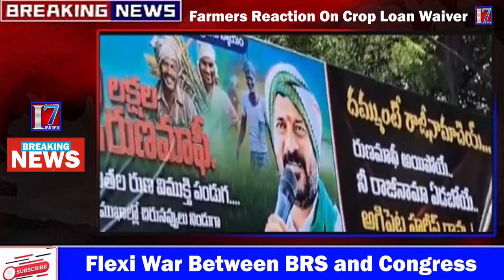Flexi War Between BRS and Congress | Farmers Reaction On Crop Loan Waiver | I7 News